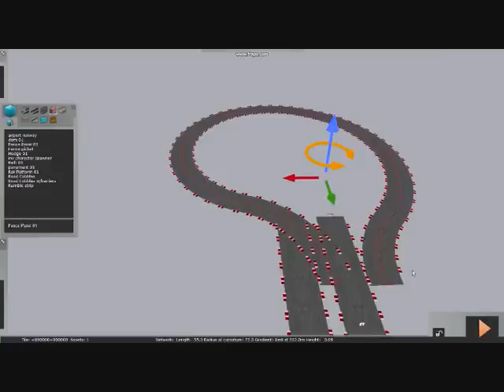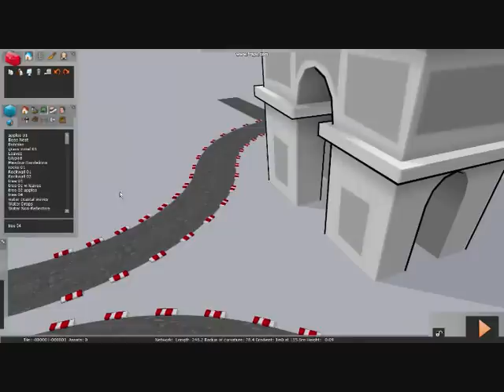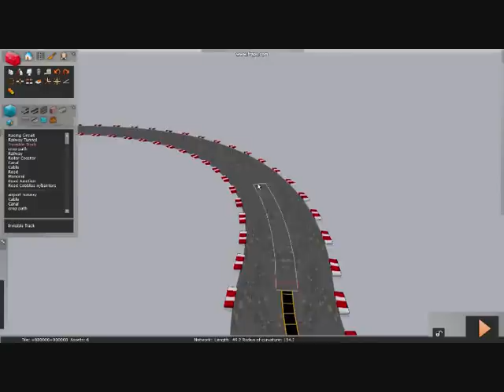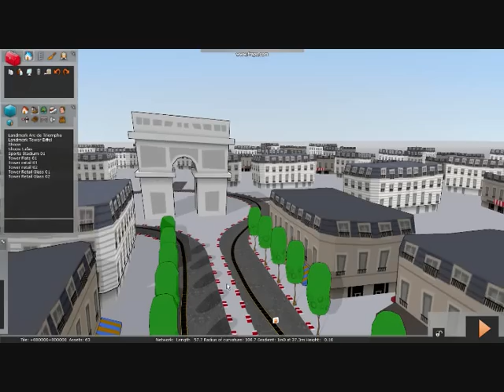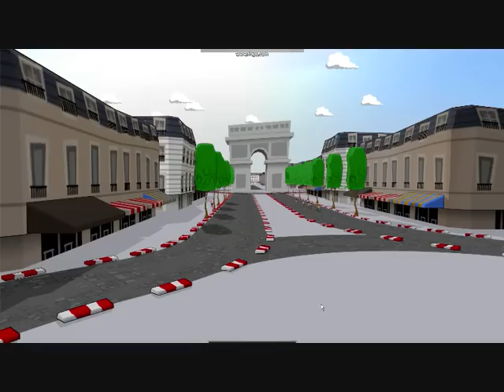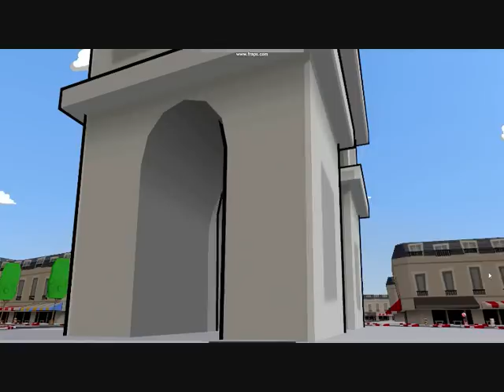RailSimilarity : Editor - le Tour de France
RailSimilarity cel-shaded mod for Railworks. Creating le Tour de France in Paris.